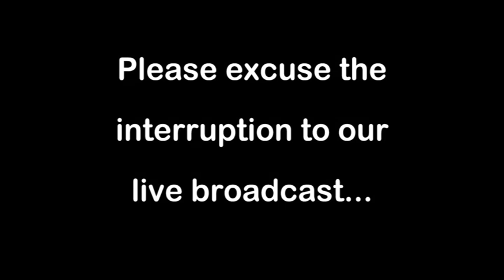Spiritist Network 20 June 2017